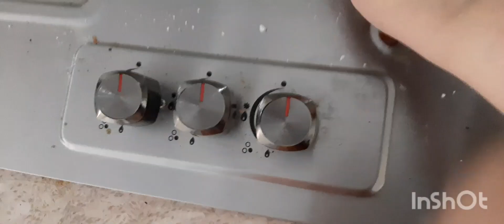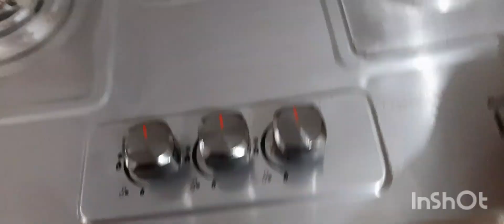Daily Routine vlog. Deep cleaning kitchen cleaning.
kichen cleaning vlog